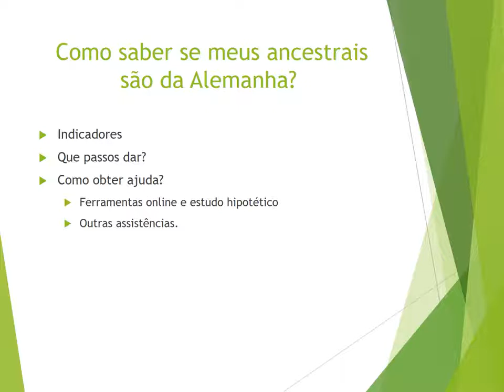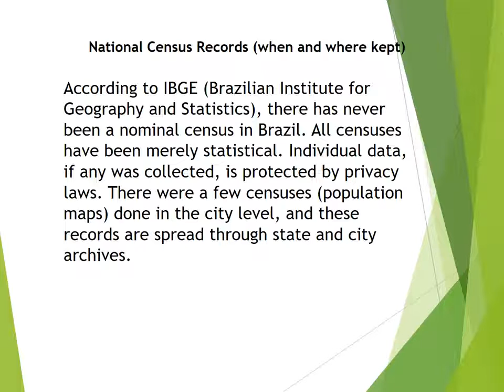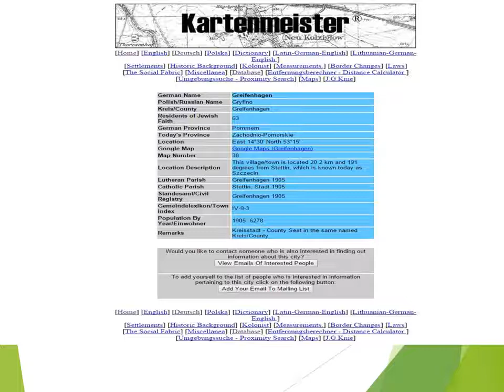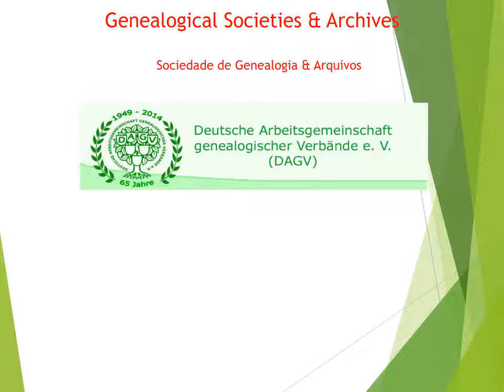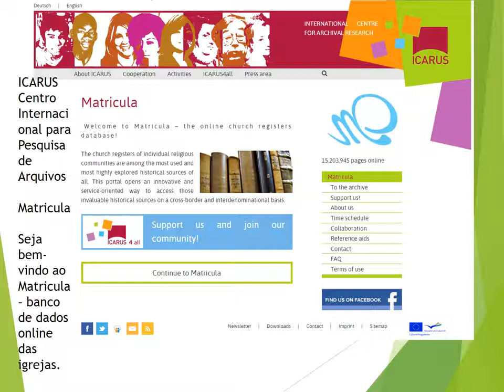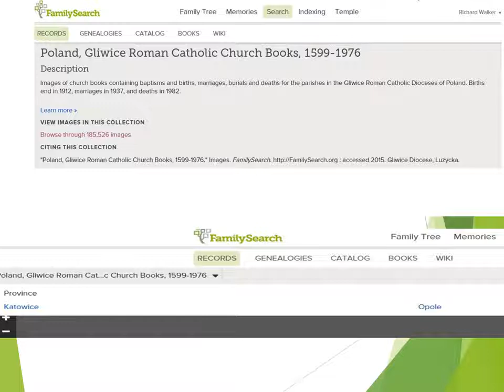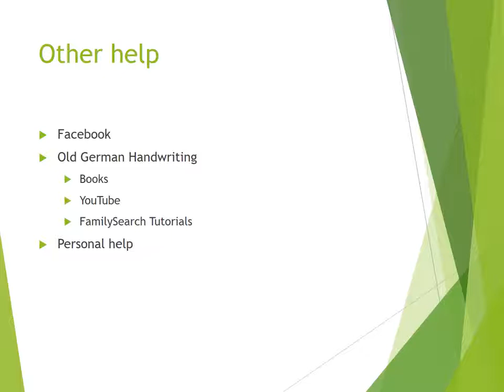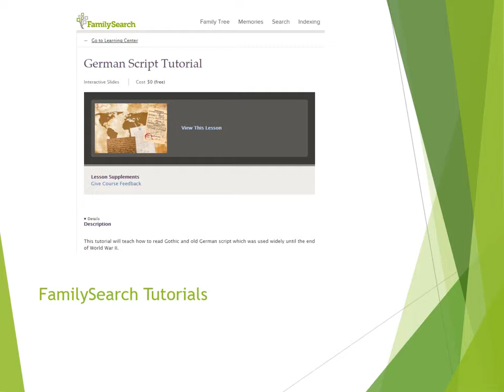Como Encontrar Meus Ancestrais Alemães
Richard Walker, gerente FamilySerch Europa, dá dicas e explica sobre fontes diversas e coleções do FamilySearch para pesquisa de genealogia alemã.